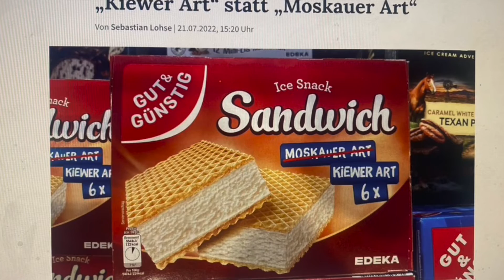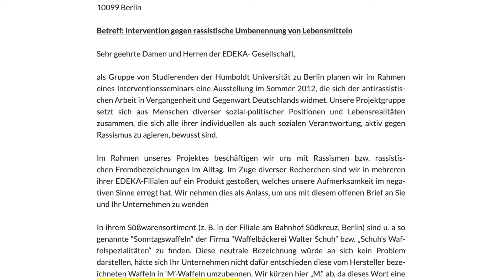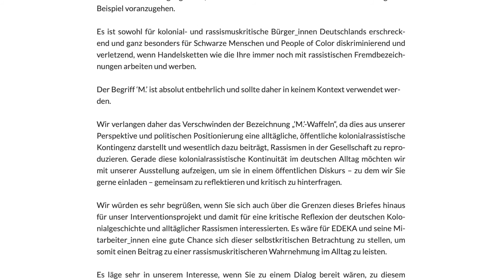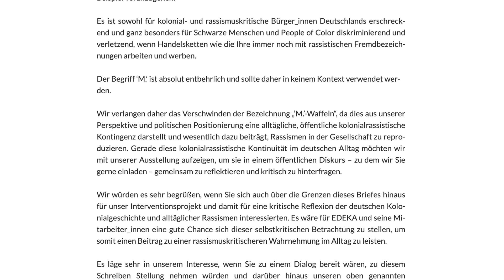DUNKLE VERGANGENHEIT BEI EDEKA? KANN EIS RASSISTISCH SEIN?MOSKAUER ART NUN KIEWER ART. KRIEG UKRAINE